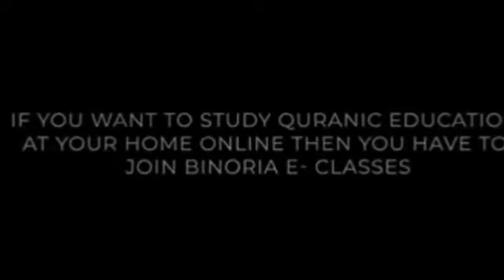گھر میں قرآن مجید کی تلاوت نہ ہو تو ایسا ہی ہوتا ہے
ماں باپ کو چاہیے کہ بچوں کو عصری تعلیم کے ساتھ ساتھ قرآن مجید کی بھی تعلیم ضرور بہ ضرور دینا چاہیے,  اور ہر روز قرآن کی تلاوت کروانا چاہیے,  وگرنہ نتیجہ ایسا نکلتا ہے.